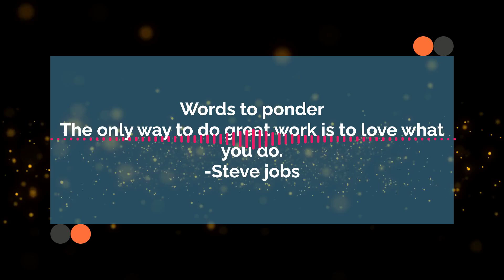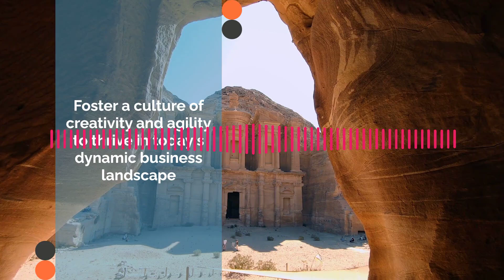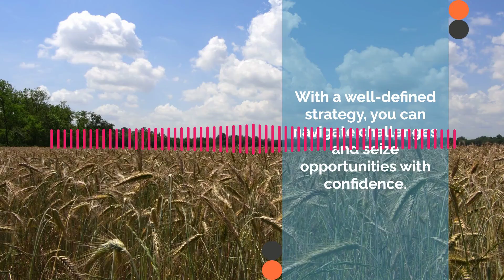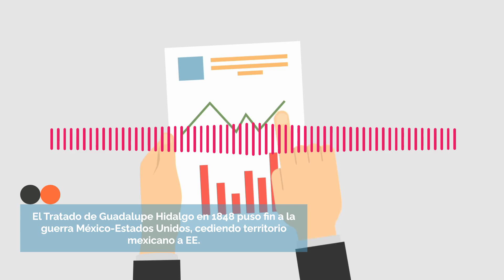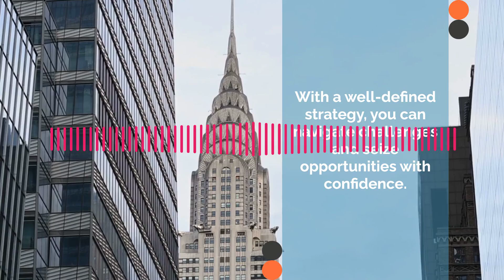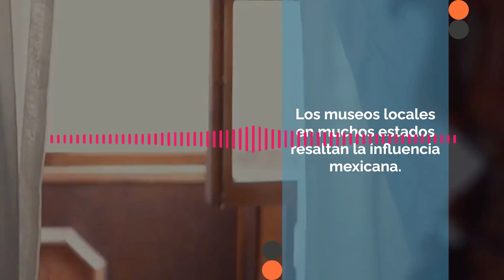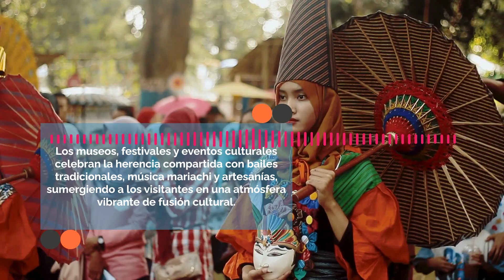La verdad oculta: Territorios de EE.UU. que eran de México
Según sus términos, México cedió el 55 por ciento de su territorio, incluyendo estados actuales California, Nevada, Utah, Nuevo México, las mayores partes de Arizona y Colorado, y partes de las actuales Oklahoma, Kansas, y Wyoming a los Estados Unidos.